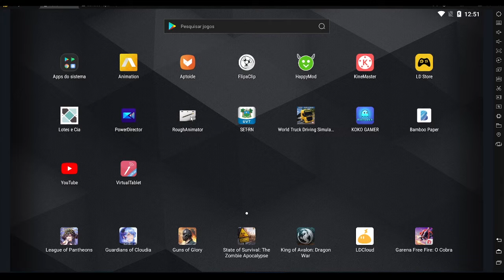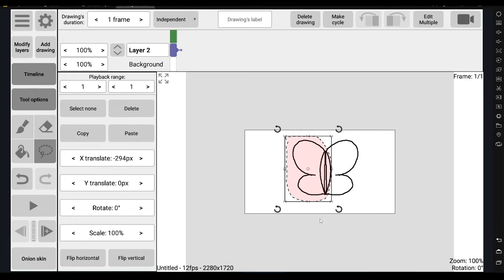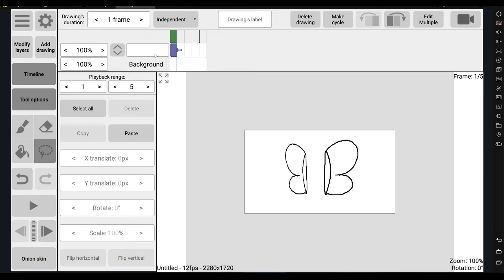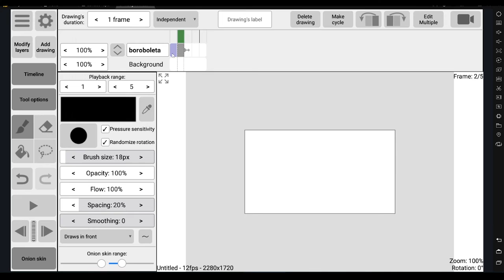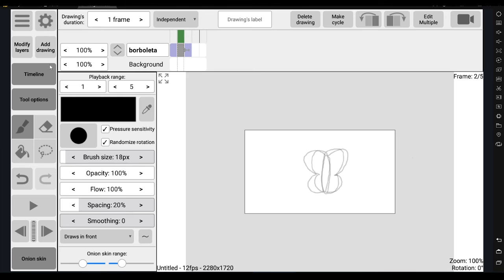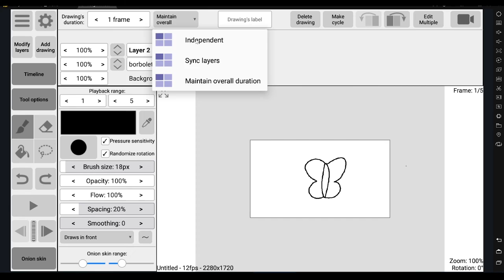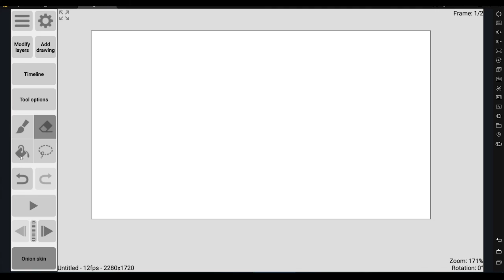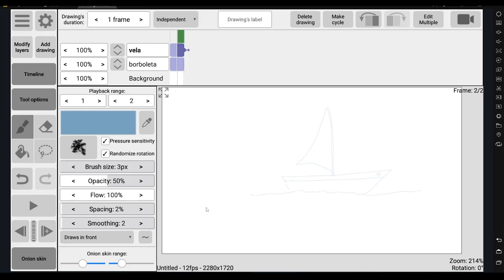RoughAnimator 02 - Timeline, Frames + Exercício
segunda parte da nossa aventura na animação por celular!!!
Este é um vídeo básico sobre criação de desenho animado no Aplicativo RoughAnimator do sistema Android, onde fazemos uma pequena explicação sobre a timeline e suas várias propriedades.
Assim você pode melhorar seu conhecimento no aplicativo e na produção das suas animações.